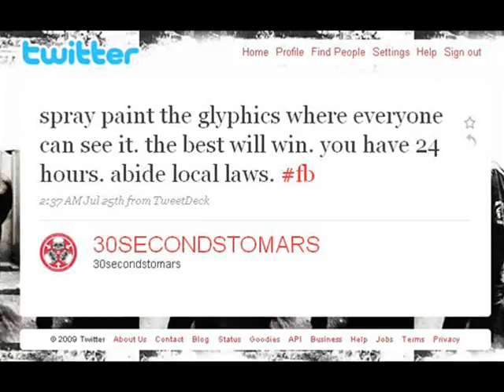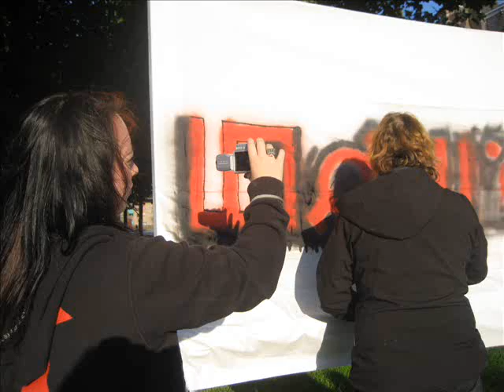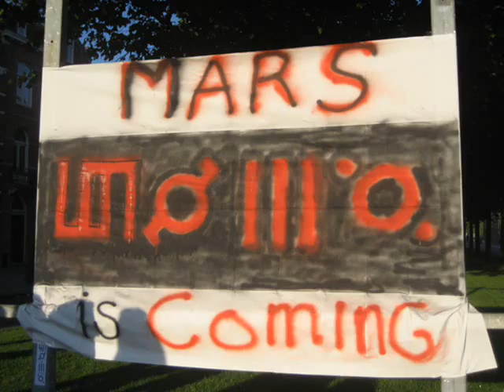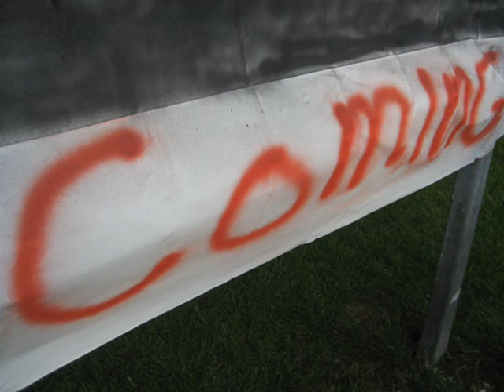30 Seconds to Mars - Dutch / Belgian Echelon - 24h Spray Paint Mission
On the 25th of July at 2.37am - while we were preparing for a promo in Den Bosch for the Global Glyphics Mission - the band 30 SECONDS TO MARS tweeted a mission:

@30SECONDSTOMARS: "spray paint the glyphics where everyone can see it. the best will win. you have 24 hours. abide local laws. "

We took on that challenge. Spray painting is illegal in The Netherlands so we improvised - as we didn't want to damage any public or private property - and used a huge banner, put it up at a busy roundabout right opposite the city's central station and for the first time ever for any of us we spray painted. We might not be the best spray painters, but we sure had loads of fun doing it.

This mission was done by eevio, J30STM, Kayleigh, Larissa, Peertje, Oblivion68 and wildflower44 who are part of the Dutch Echelon and nikki02 who is part of the Belgian Echelon.

Provehito in Altum ~ Mars is Coming

Follow 30 SECONDS TO MARS on twitter and discover new missions.

The current mission is:

30SECONDSTOMARS: "Be a part of digital history. Record yourself singing and more for the new 30 Seconds To Mars album!

Deadline sunday 23rd of August.